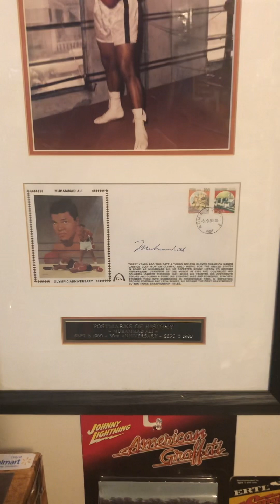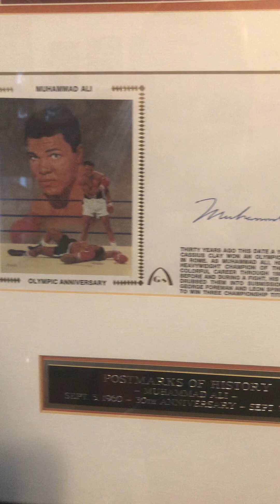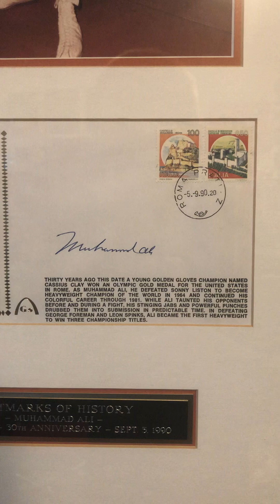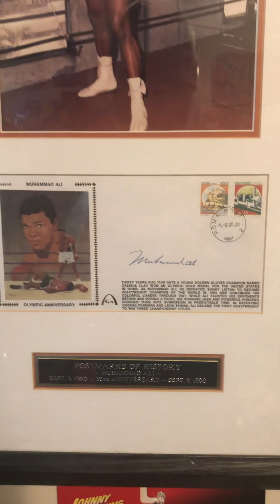Muhammad Ali autograph! Legit?? My BEST Deal To Date!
A video explaining the craziest bargain I ever found. Normally with a Muhammad Ali autograph if it’s for a bargain, I would say run lol it is probably the most fake autograph out there but luckily I did my homework before I pulled the trigger. It’s an autographed envelope with silk cachet signed by the GOAT, Muhammad Ali. He signed in 1990 to commemorate 30 years since he won the Olympic gold in Rome in 1960. I believe there is two runs of these turn on two separate days of 10,000. As explained in the video be very careful purchasing any autographs anybody can make a COA is the COA for a reputable company? ￼just wanted to show there are still gems to find in the wild, so never give up hope.